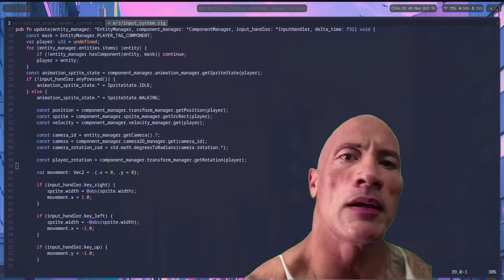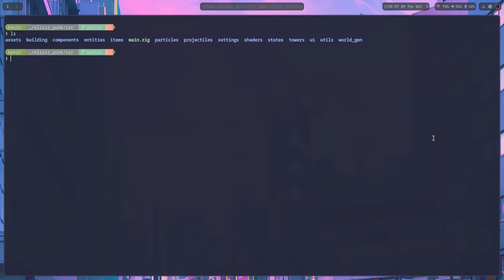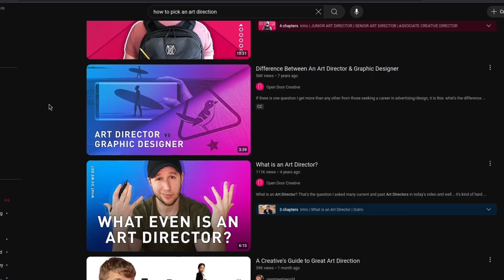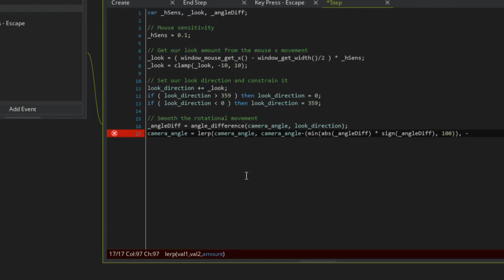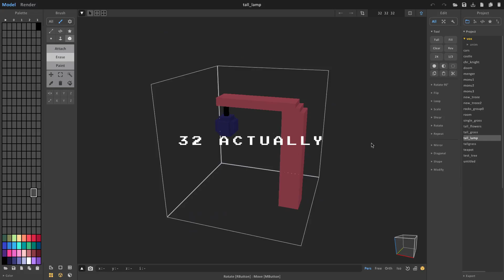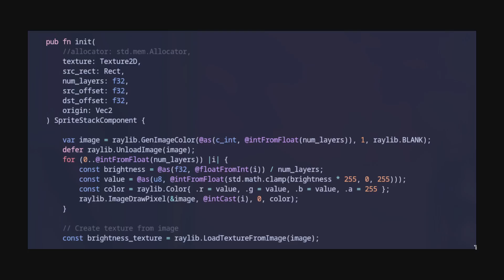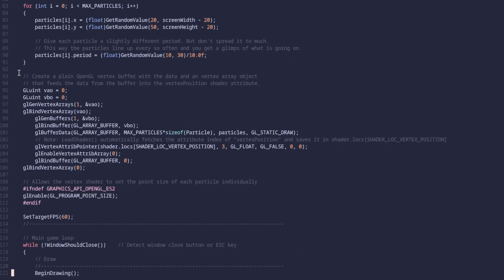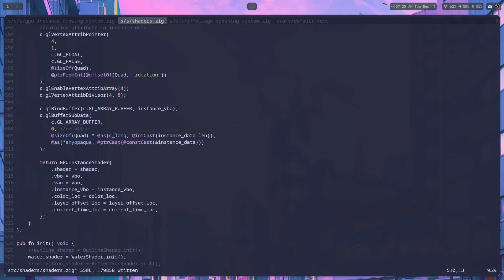I spent 3 months rewriting my entire game engine just to add this (it was wild)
Hello! It has been a long time coming. I got a new job so that has kept me from being as active on the project as I would have liked, but we press on!

Here are links to the sprite stacking videos I found here on YT:

Some info about the game:
Written in Zig with Raylib.
Tower defense base building game.
Energy (for powering towers and machinery) is based on elixirs, hence the name.

Thanks for everyone for watching. If you are interested in Zig, you can sign up to CodeCrafters using my link and learn how to use it while building real projects